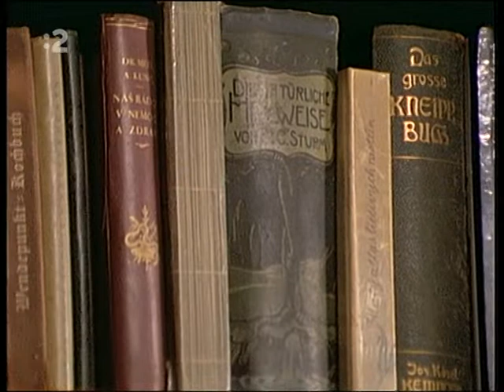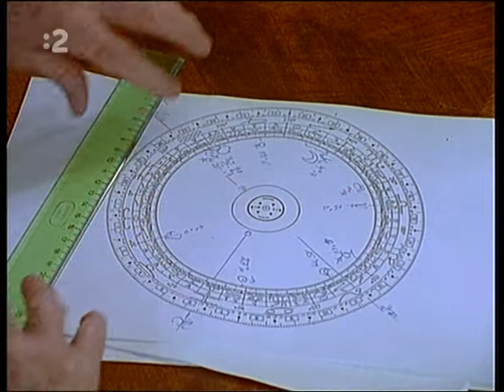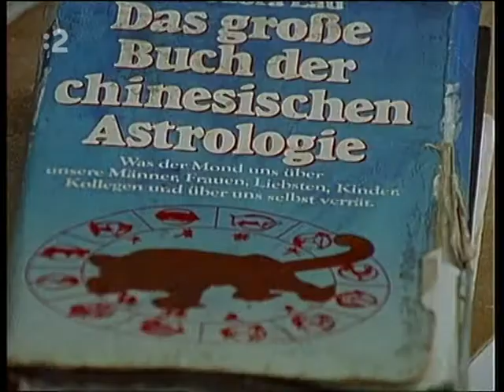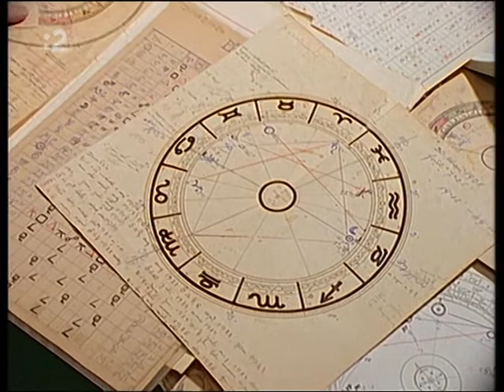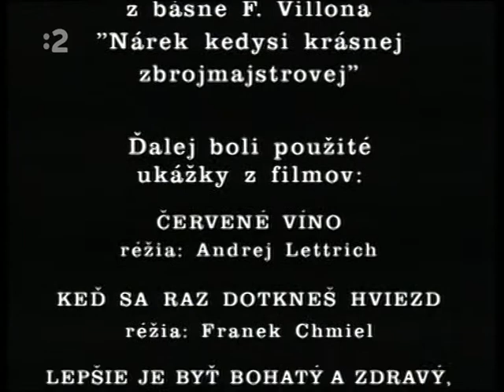portréty- jamnicka stv2